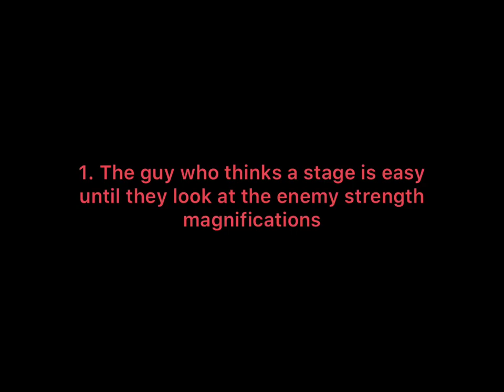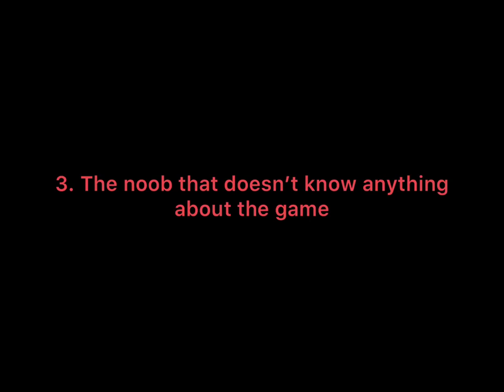3 Types of Battle Cats Players Part 4